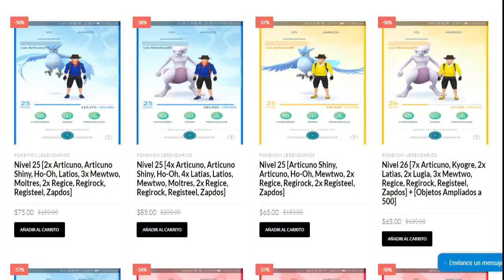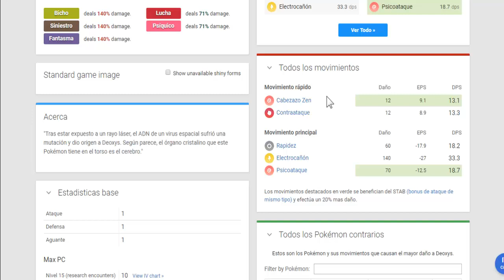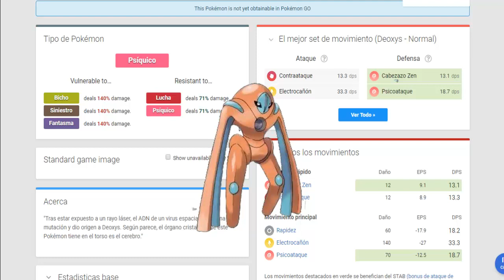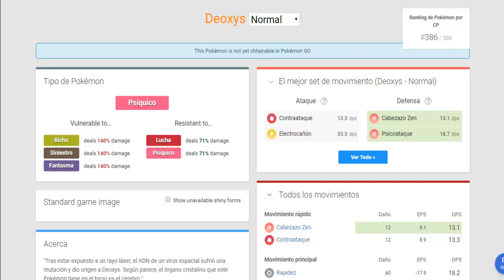Como Derrotar a Deoxys, Sus Mejores Ataques, Sus Estadísticas y Mucho Más - Pokémon GO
Hola y bueno hoy les voy hablar de deoxys que llego a pokemon go y bueno ojala les guste el vídeo se suscriban, comenten y compartan el vídeo para seguir regalando cuentas.

*Código de Invitación: [FY66557]